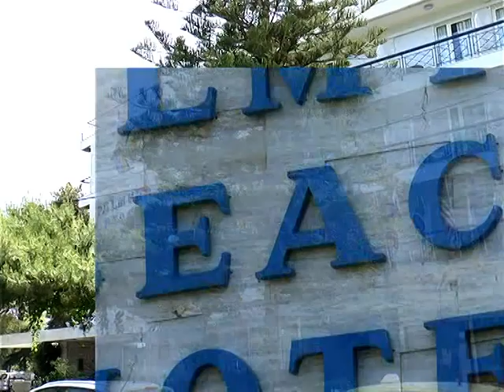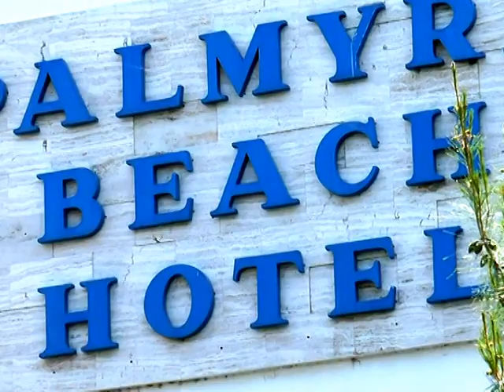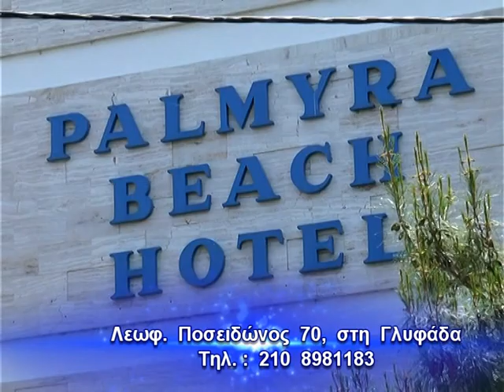ΕΜΕΙΣ ΟΙ ΕΛΛΗΝΕΣ ... στο ξενοδοχείο PALMYRA, στη Γλυφάδα - ΧΩΡΟΙ ΑΝΑΨΥΧΗΣ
Μάς  το  ζητήσατε  και  το  πραγματοποιήσαμε :

Επισκεφθήκαμε  το  Palmyra Beach Hotel,  στη  Γλυφάδα  και,  με  τη  βοήθεια  του  εξυπηρετικού  και  ειδικευμένου  προσωπικού  του,  ξεναγηθήκαμε  στους  φιλόξενους , μεσογειακούς και περίτεχνα  καλλιτεχνημένους  χώρους  του.

Πού  βρίσκεται  το  ξενοδοχείο ;
Το 4 αστέρων ξενοδοχείο Palmyra Beach Hotel, βρίσκεται στο μοντέρνο παραθαλάσσιο θέρετρο της Γλυφάδας, που συχνά αναφέρεται ως "Αθηναϊκή Ριβιέρα".

Για  ποιο  λόγο  να  επιλέξετε  για  τη  διαμονή  σας  το  ξενοδοχείο  Palmyra Beach Hotel ;
Οι  λόγοι  είναι  αρκετοί :
- Βρίσκεται  στο κοσμοπολίτικο προάστιο της Γλυφάδας,  που  μπορεί να ικανοποιήσει και τον πιο απαιτητικό επισκέπτη καθώς διαθέτει εμπορικά κέντρα, φημισμένα εστιατόρια, μπαράκια και κέντρα διασκέδασης.

-  Απέχει περίπου 15  χιλιόμετρα από το κέντρο της Αθήνας ,  22  χιλιόμετρα από  το αεροδρόμιο Ελευθέριος  Βενιζέλος  και  βρίσκεται  πολύ  κοντά  στην  παραλία  της  Γλυφάδας.

Για  όλα  αυτά  το  ξενοδοχείο  Palmyra Beach Hotel  αποτελεί  μια ιδανική τοποθεσία για την επαγγελματική σας  προσέγγιση,  αλλά γιατί  όχι  και  για  τις  διακοπές σας;
Όποιος και αν είναι ο λόγος της επίσκεψης σας, το χαρούμενο, εξυπηρετικό και εκπαιδευμένο προσωπικό  θα  βοηθήσει  και  θα κάνει τη διαμονή σας αξέχαστη.

Ξενοδοχείο  Palmyra Beach Hotel
Διεύθυνση: Λεωφ. Ποσειδώνος 70,
Γλυφάδα
ΤΚ : 166 75